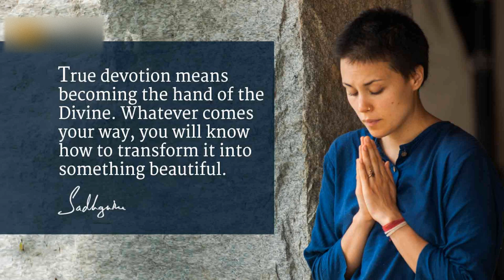BHAKTI SADHANA Sadhguru | Devotional meditation | Surrender meditation | Bhakti yoga | devotees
Mystic Best & Everday Life Brings to You the Best Illustration ofBHAKTI SADHANA by  Joyfullife